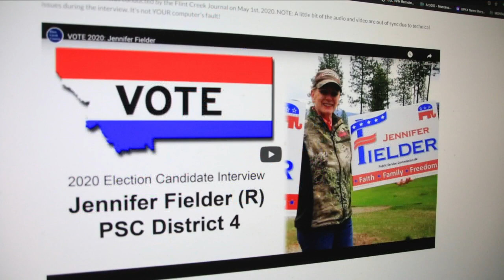PSC candidates spar over experience, climate change, during Missoula debate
Republican State Senator Jennifer Fielder and Democrat Monica Tranel have been locked in an intense campaign since the Primary votes were final.